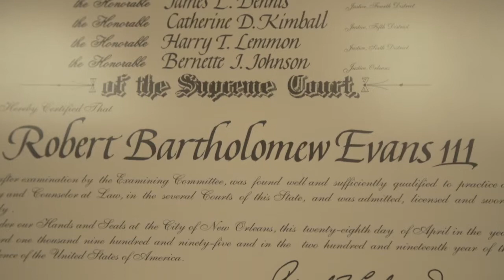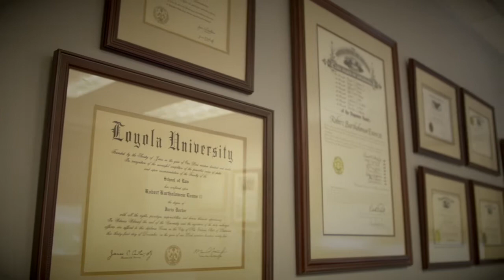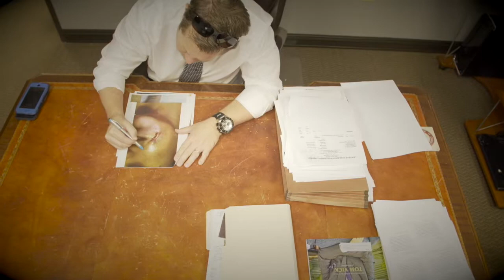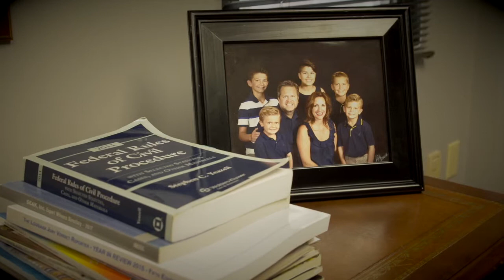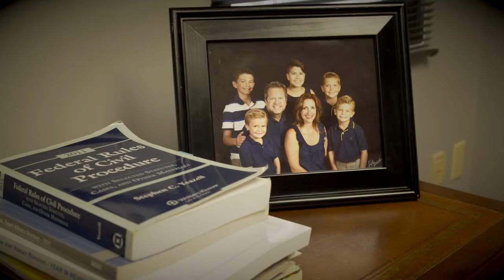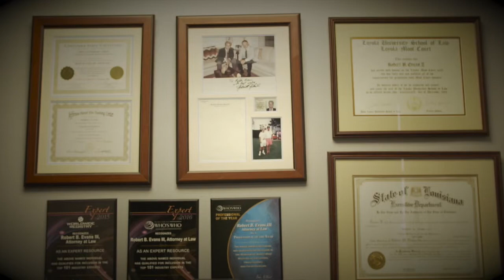Robert B Evans III